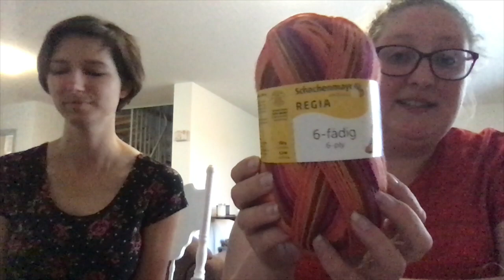Spring Time with Alex & Jessica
Joint episode number 2!